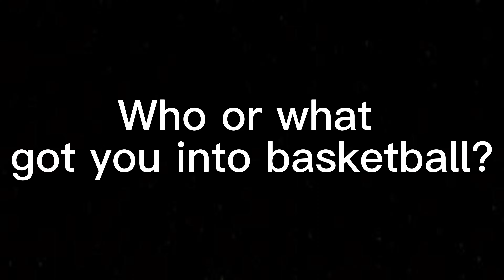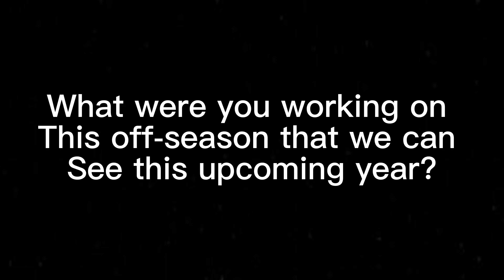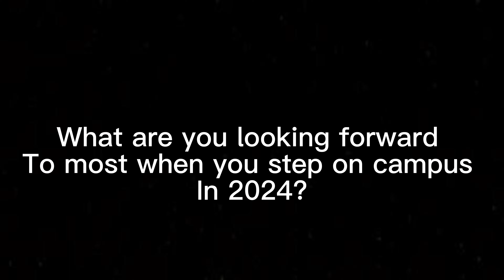402 Insights Episode 10 featuring Creighton Women’s Basketball Commit Allison Heathcock